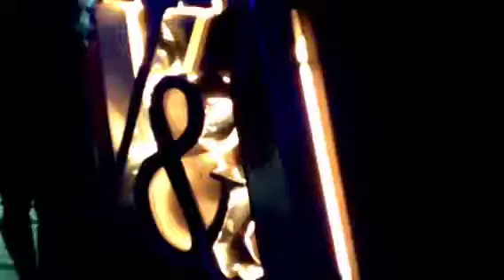Xmas party 2013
Short clip of the night.